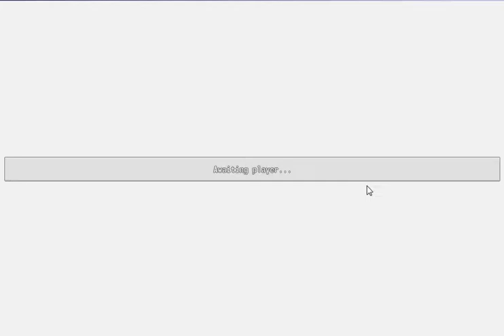Unturned Is Minecraft Combined With Dead Island/DayZ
This game looks and kinda looks and plays like minecraft but the massive open world puts me in the mind of Skyrim and the zombies make me think of DayZ or Deadisland. This game also has servers with other online players so hopefully I'll get to meet some other people on my next gameplay experience. Let me know what you guys think about this game!

Add me on Skype to chat! | Skype:jbugx08
Add me on PSN! | PSN: jbug_08

Unturned
Unturned gameplay
Minecraft